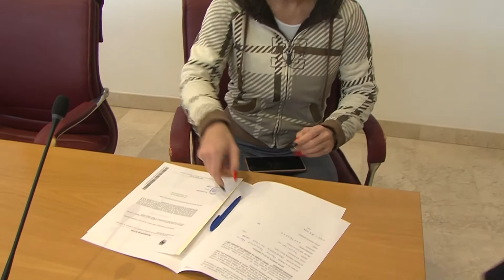ENTREGA LICENCIAS COMERCIOS 021221 NOT1